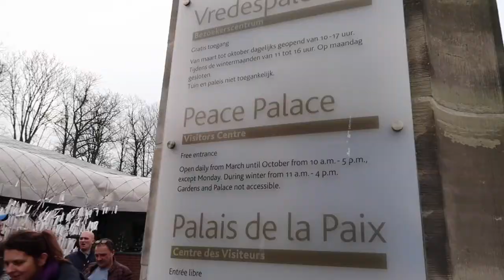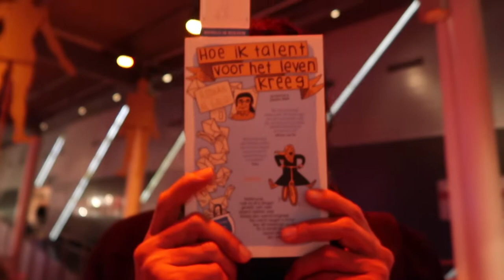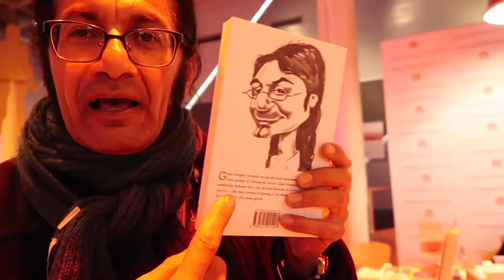Vlog: Hanging with celebrity writers in Holland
Nabz Pat attends the WritersUnlimited Festival in the Hague, Holland.  She gets to meet Mohsin Hamid, Sanam Sheriff, and Rodaan Al Galidi.